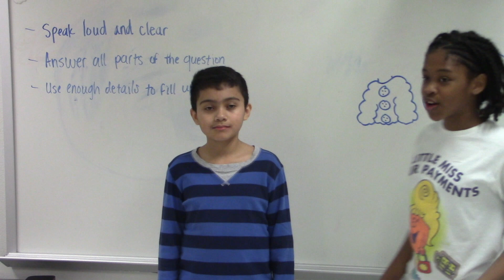GFAA News Mon Jan 30, 2023